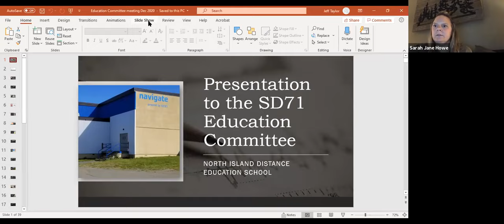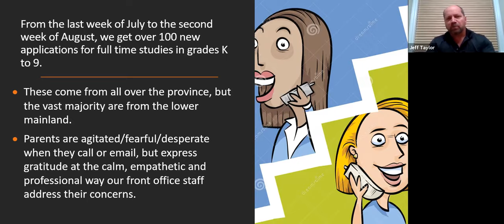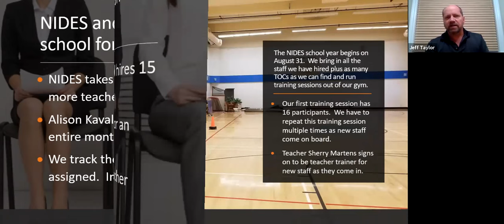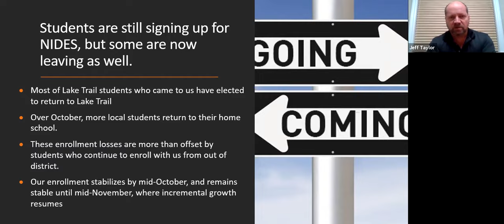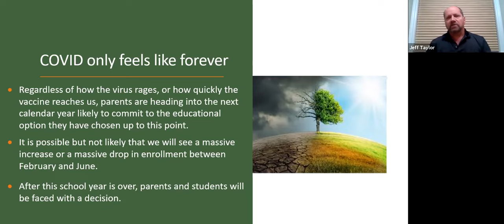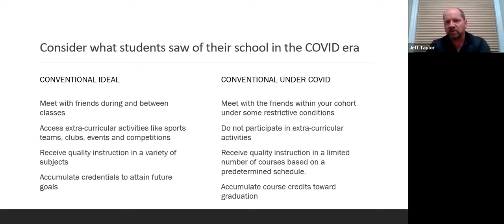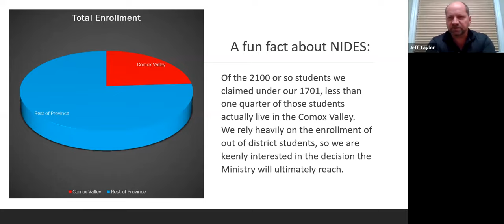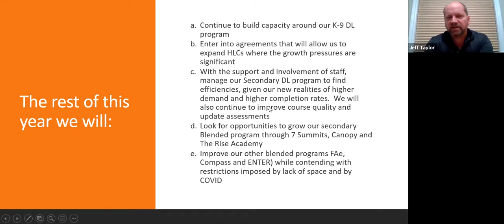Education Committee Meeting - December 8, 2020